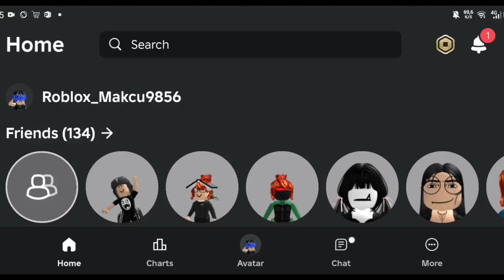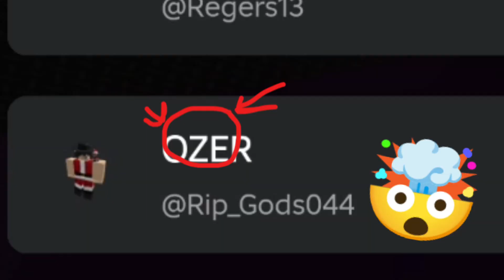Играю в роблокс в мм2.Но никилис сделал осенние обновление !!!🤯😱🎉